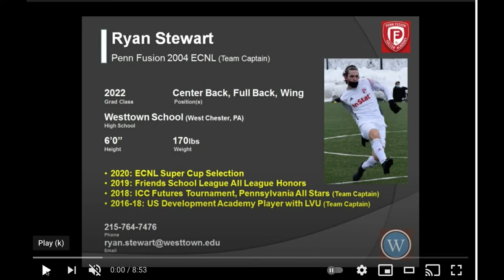Ryan Stewart 08.12.2021